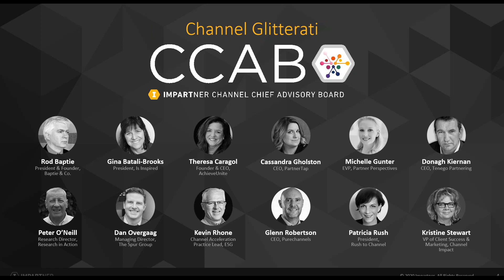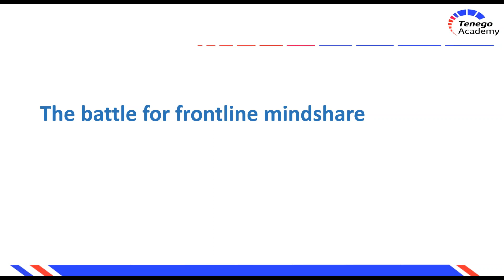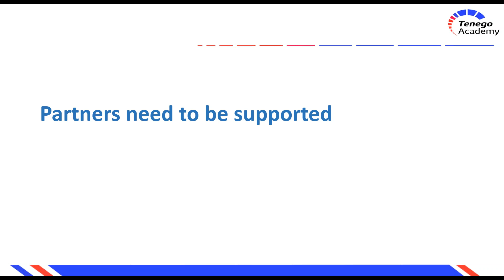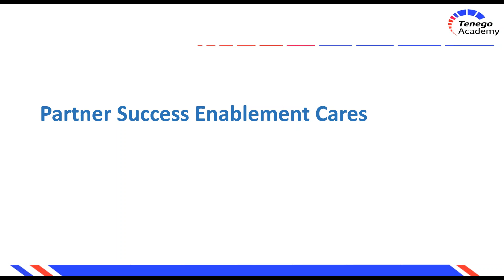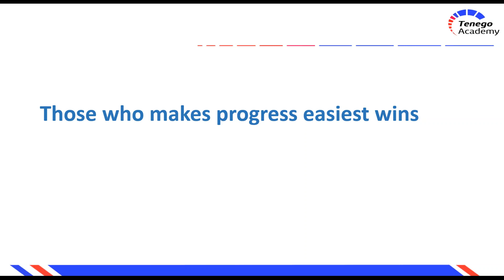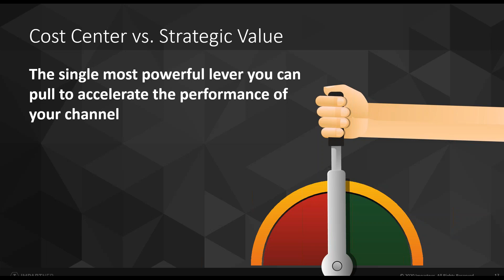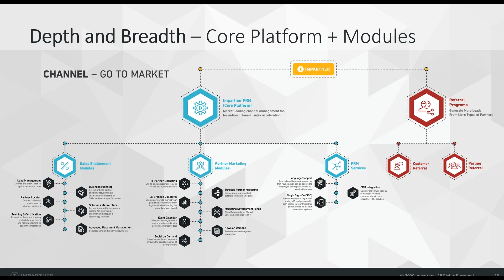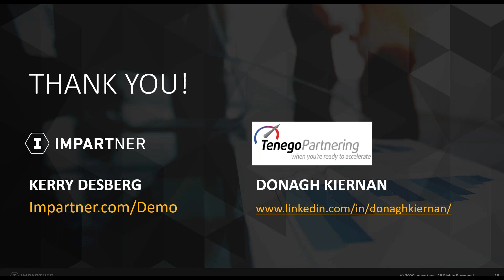Out with Partner Support - In With Partner Success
A Proactive Approach to Next-level Partner Relationships

Customer support (Partner support – for those leading channels) has long ruled as a reactive response to meeting the needs of your most critical stakeholders. As Customer Success has stepped into the limelight with its more proactive approach to getting out ahead of issues instead of just being there when they need you, the same is true for Partner Success.

Join this webinar with Donagh Kiernan, founder and President of Tenego Academy and former CMO of Impartner Kerry Desberg to learn how shifting from reactive support to proactive success with partners can jump-start the engagement you have with your partners – and help accelerate your partner revenue.